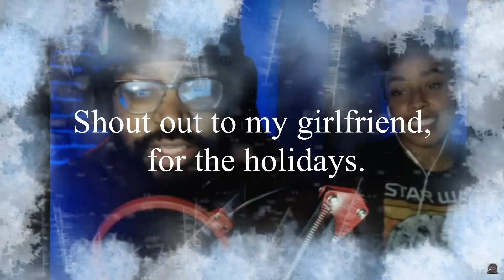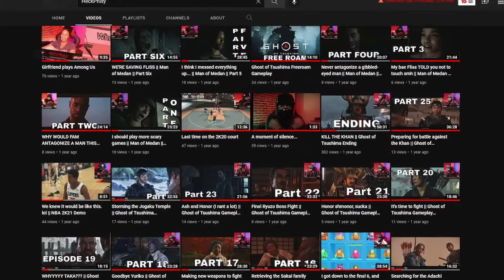Holiday Hoarders|| Hitman III | Christmas Hitman || PS5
Another seasonal post for you guys. Hope you all enjoy your winter. More to come, soon. Thank you for stopping by my channel, and welcome to my universe!

Outro by